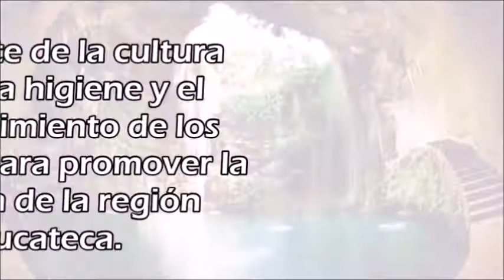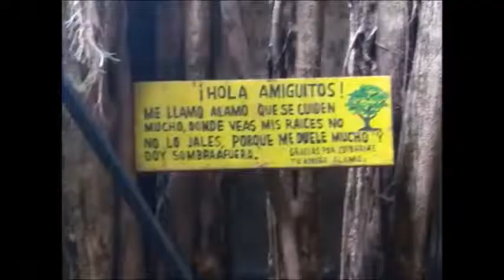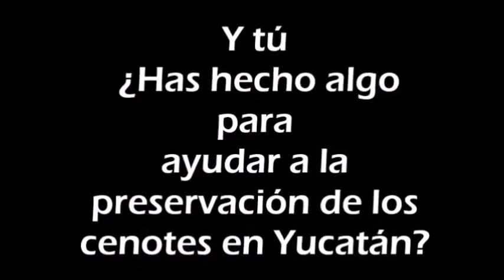¿Has hecho algo por la preservación de los cenotes en Yucatán? (Trailer oficial)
Trailer de nuestro vídeo reflexivo para la asignatura de antropología cultural.

Vídeo grabado en el municipio de Homún, Yucatán.

Elaborado por:
Canul Medina Diana Laura
García González Dahomy
May Can José Luis
Osalde Cauich Raisa Guadalupe
Rodriguez García Paola